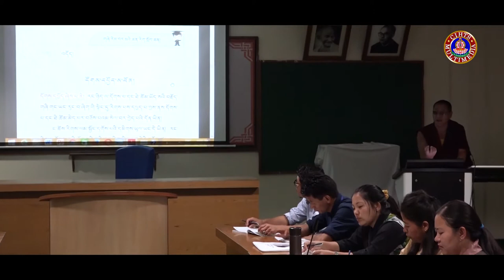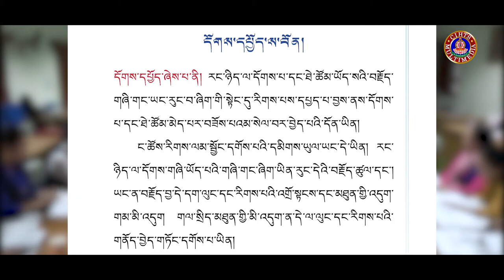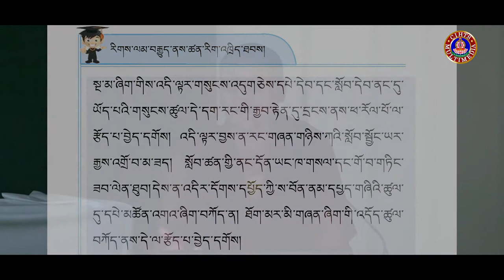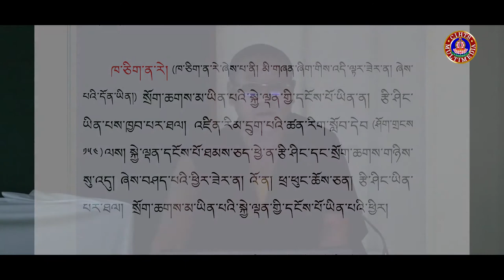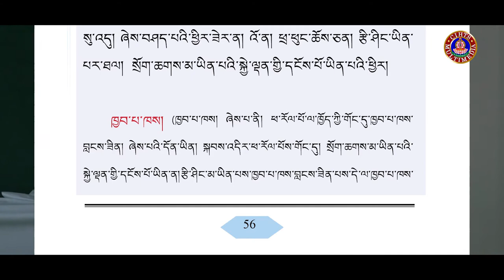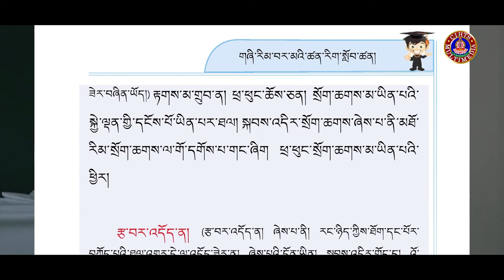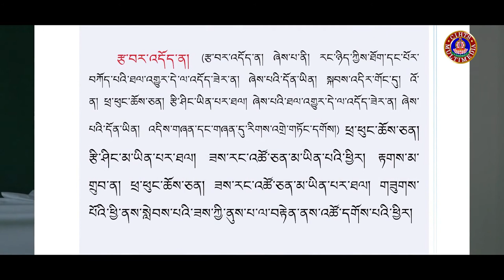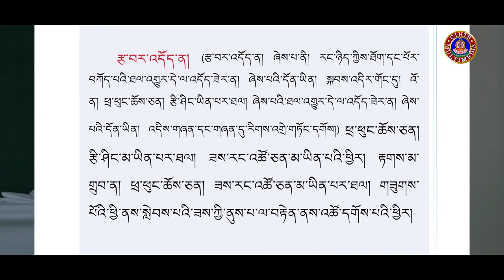རིགས་ལམ་བརྒྱུད་ནས་ཚན་རིག་འཁྲིད་ཐབས་ཀྱི་དགེ་རྒན་ཟབ་སྦྱོང་། 16 ལྟ་གྲུབ་སློབ་དཔོན་རྒན་བློ་བཟང་རྒྱ་མཚོ།